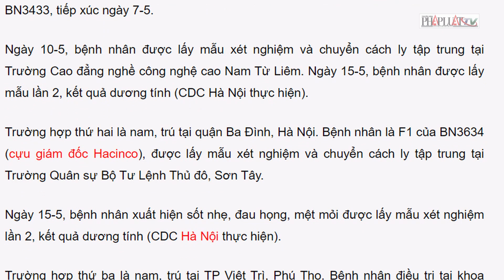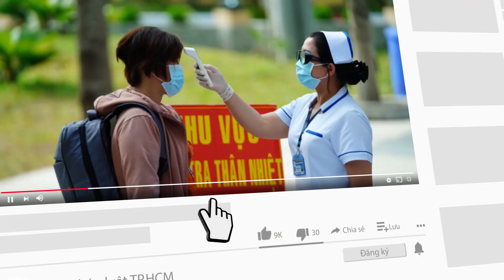Hà Nội: Thêm F1 của cựu giám đốc Hacinco dương tính COVID-19 - PLO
Hà Nội: Thêm F1 của cựu giám đốc Hacinco dương tính COVID-19
Hà Nội ghi nhận thêm năm ca dương tính với COVID-19, trong đó một người là F1 của cựu giám đốc Hacinco.